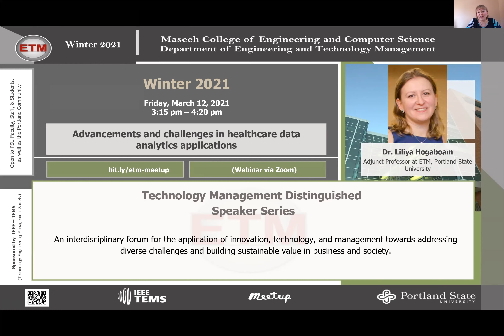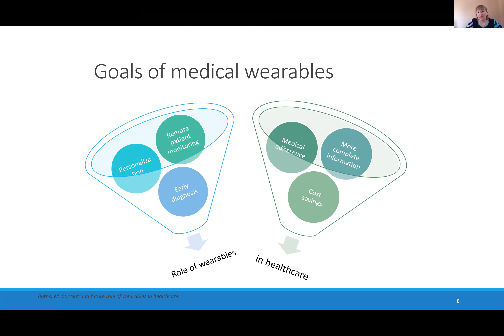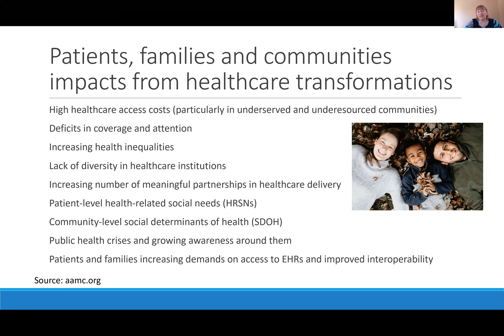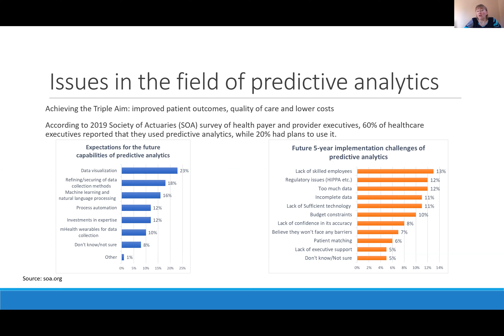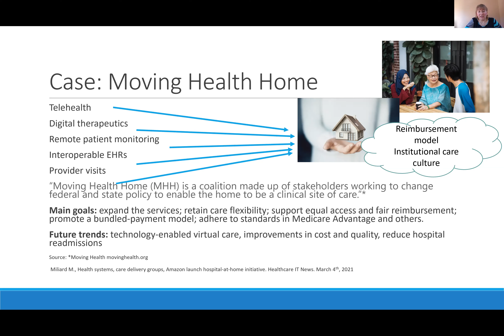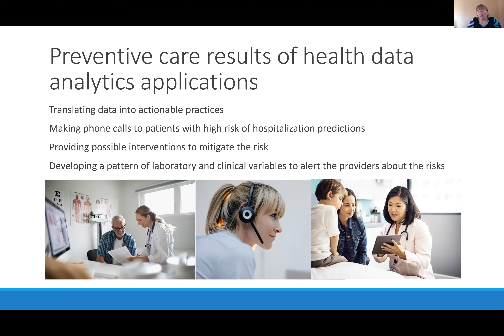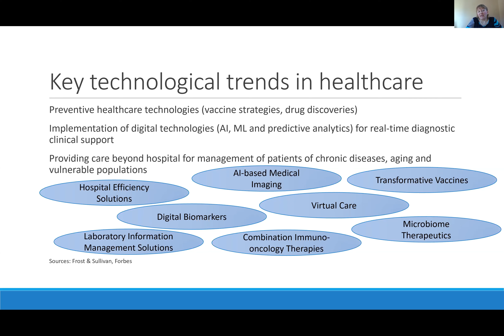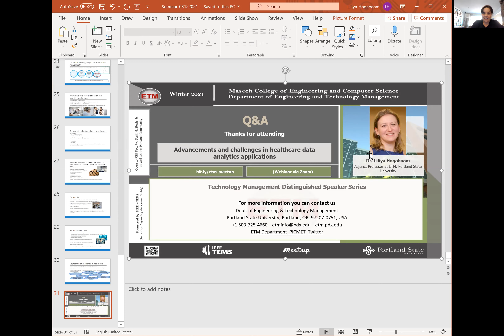Dr. Liliya Hogaboam - Advancements and challenges in healthcare data analytics app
The U.S. healthcare system has been shifting towards a more patient-centered approach to care, spearheaded with various technological advancements and empowered by data analytics. Wearable biometric devices and telemedicine have developed rapidly in the past years, allowing patients to become more involved in their care routines. Those approaches are aimed at monitoring chronic diseases, lowering healthcare costs, improvements in early diagnoses and affordable personalized care. This talk will focus on insights into various trends in healthcare data analytics, as well as challenges in applications of healthcare innovations. Could data analytics help predict clinical events in the hospital or promptly identify risks of hospital readmissions? How big data and AI enhance and redefine clinical decision-making? How predictive analytics tools can result in preventive care efforts?